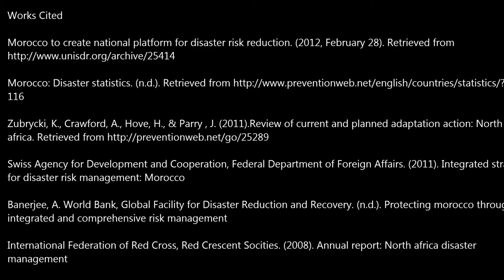Moroccan Disaster Management